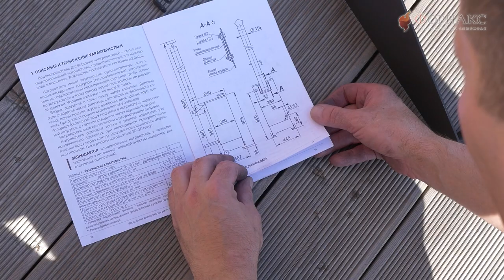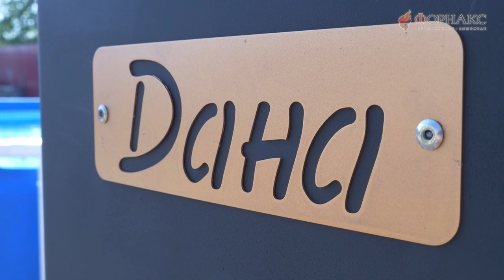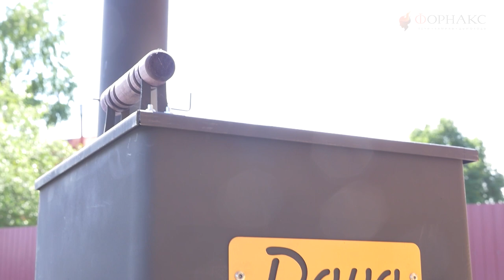Как быстро нагреть воду в каркасном бассейне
Узнать актуальную цену и приобрести печь для бассейна Дана можно на нашем сайте по ссылке

Вы всегда мечтали о купании в теплой, комфортной воде в своем бассейне даже в холодную погоду? Сегодня мы расскажем о революционной печи "Дана" от производителя Стэн, которая позволит вам достичь идеальной температуры для вашего бассейна в кратчайшие сроки.